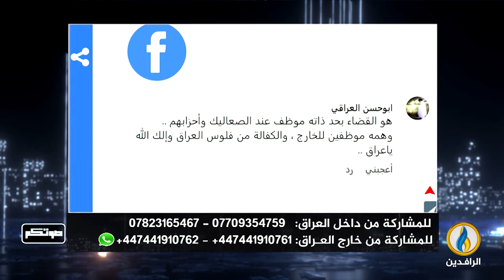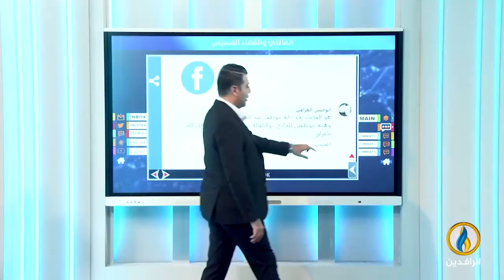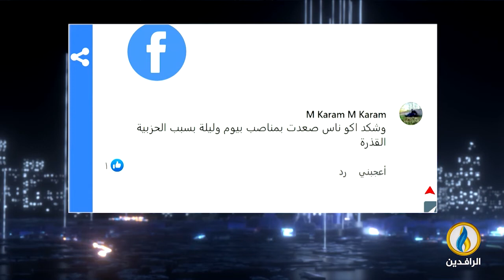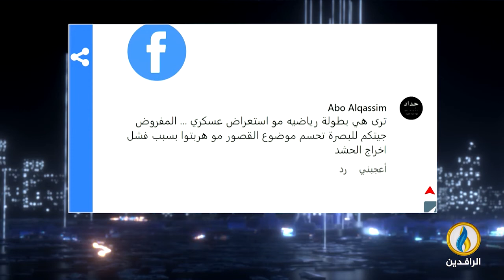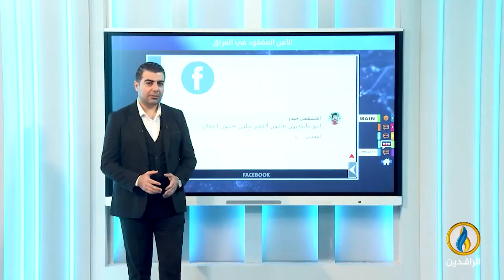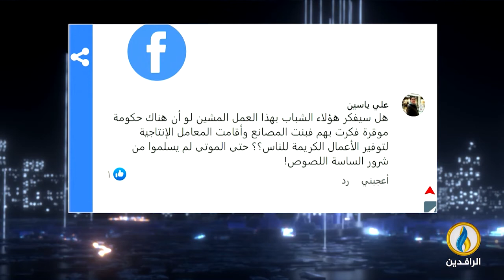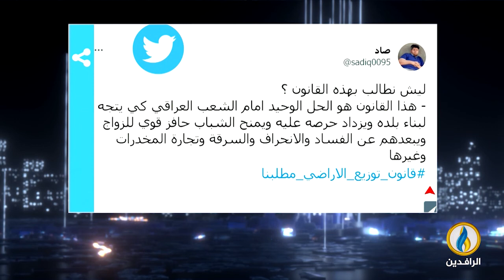صوتكم | 11 - 10 - 2022